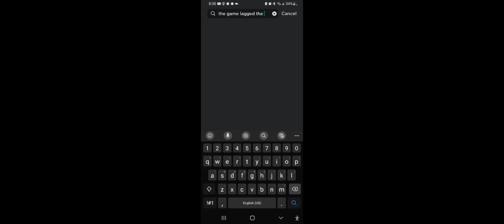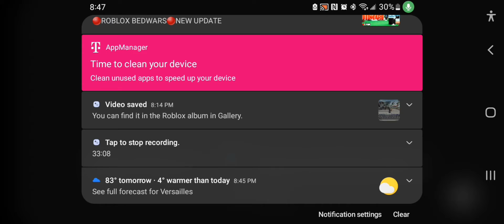bedwars gameplay boiss